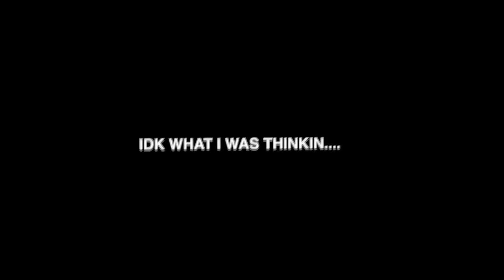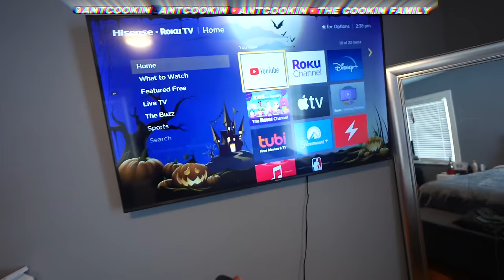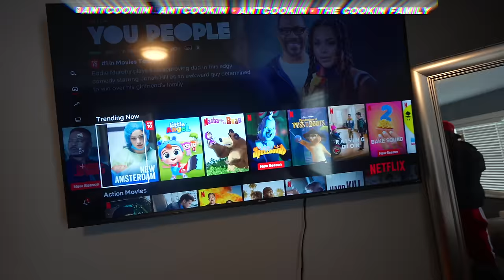USED C0ND0M PRANK ON ERICKA *EX GIRLFRIEND*😬 (ITS OVER BEFORE IT EVEN STARTED)💔